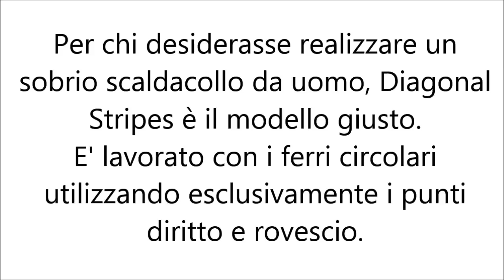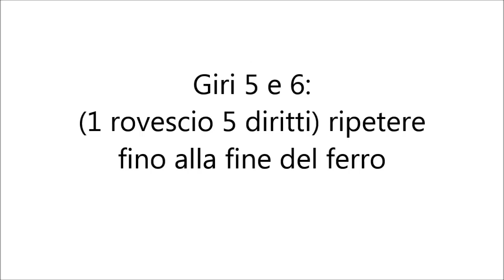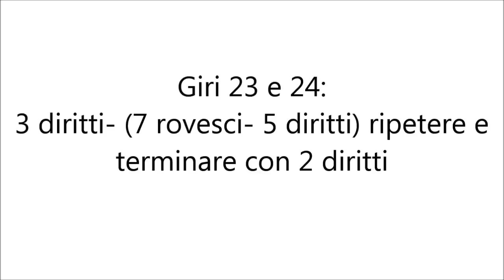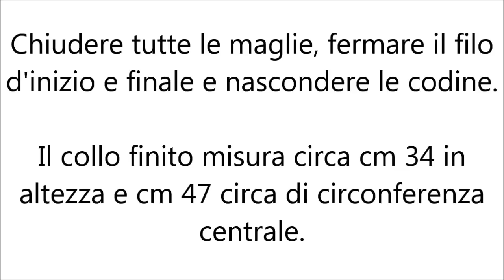lilla's tutorials: scaldacollo da uomo ai ferri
Questo scaldacollo si lavora con i ferri circolari e i punti utilizzati sono solo il diritto e il rovescio.